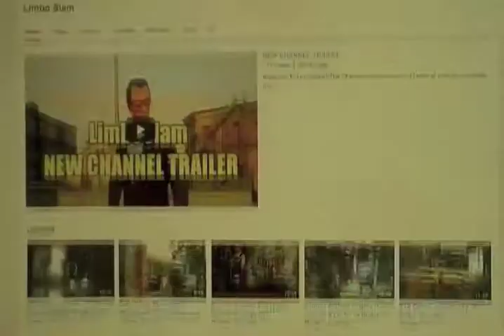Minecraft PS3 Survival episode 10 Spelunking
Hogging bastard